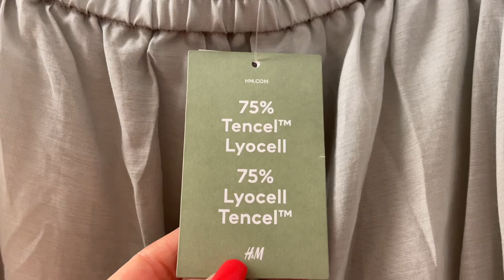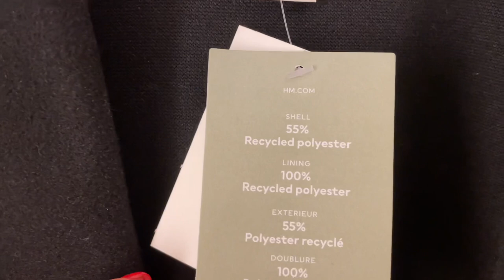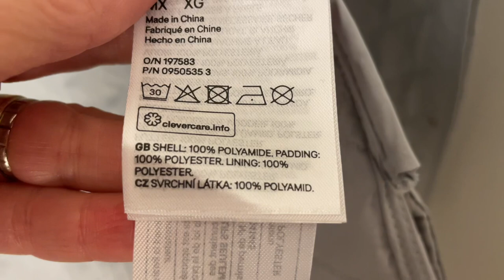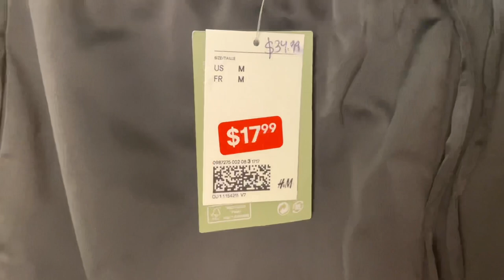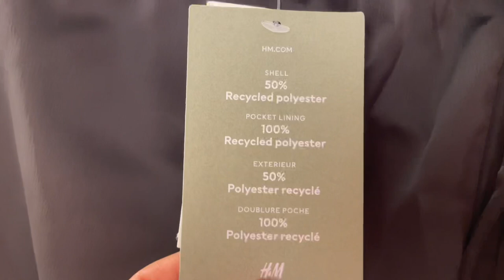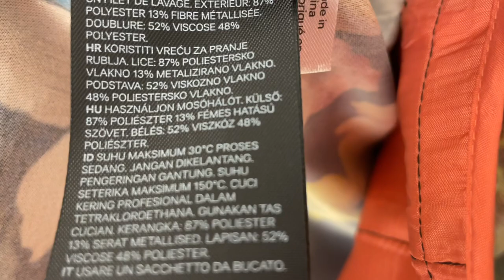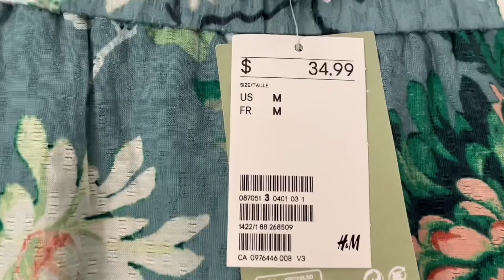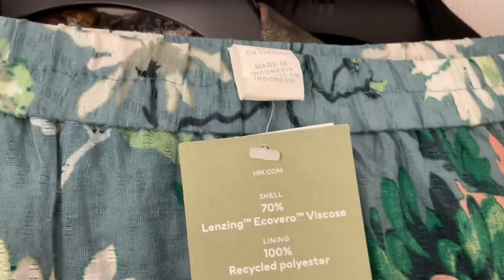H&M Примерки АУТФИТОВ на ОСЕНЬ / Базовый гардероб и яркие цвета / Жакеты, Свитера, Юбки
Дорогие друзья сегодня шопинг влог с примеркой в магазине H&M, примерки аутфитов на осень. Базовый гардероб и яркие расцветки, жакеты, юбки, свитера.

Мои параметры:
Рост: 160
Вес: 58 кг
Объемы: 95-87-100